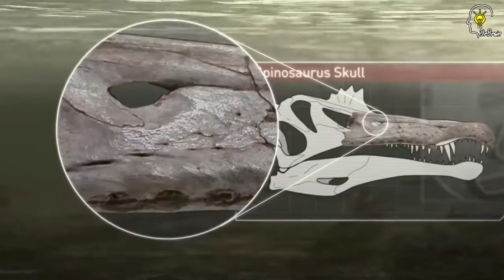මෙලොව වාසයකල විශාලතම ඩයිනෝසර පක්ෂීන් 10 දෙනා | Largest Flying Dinosaurs In Sinhala | DrBrain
මෙලොව වාසය කල විශාලතම පියාඹන ඩයිනෝසරයන් 10 දේනා ගැන දැනගන්න කැමතිද ?? එහෙන්ම මේ විඩියෝ එක බලන්න. චැනල් එක සබ්ස්ක්‍රයිබ් කරන්නත් අමතක කරන්න එපා 🛎
01: Hatzegopeteryx (wind pan 11m)
02: Quetzalcoatlus ( wind pan 10.9m)
03:  Tropeognathus (wind panexceed 8m)
04:  Geosternbergia (wind panexceed 7.25m)
05: Arambourgiania ( wind pan 12m-13m)
06: Colobrhynchus (wind pan exceed 7m)
07: Moganopterus( wind pan  5m)
08: Petranodon ( wind pan   6.25m-7.25m)
09: Tupuxuara ( wind pan 6m)
10: Santanadactylus(wind pan 2.9m-7.5m)

Dinosaurs observation is always fun, so here we go again. In this video you can watch the largest flying dinosaurs ever exist .
Video Credits:
Net Geo
BBC Earth
It is free to utilize this video as a sample just be kind to give me credits.